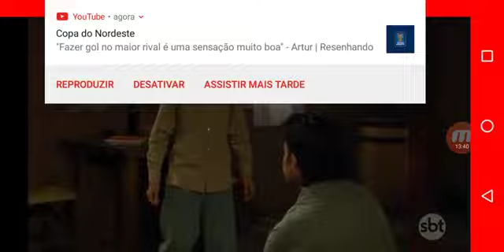A dona capítulo 36parte 3(20/05/19)🤠